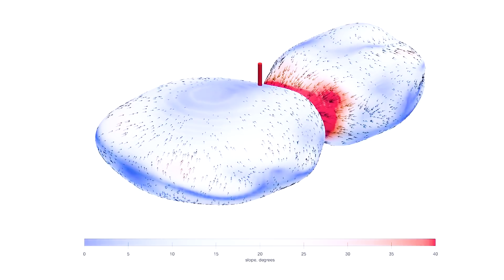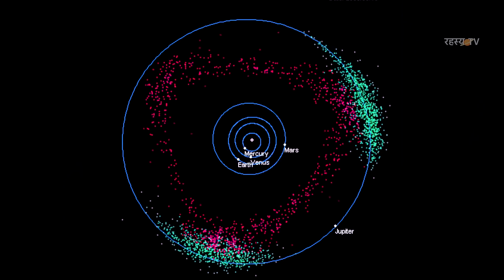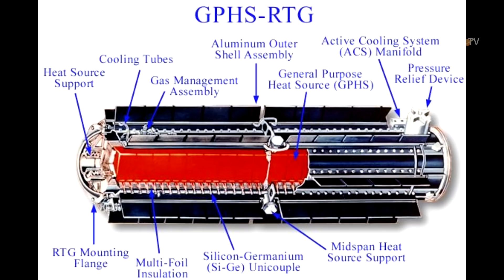New Horizons मिशन ने ली Voyager की तस्वीरें | NASA New Horizons snaps photo of Voyager 1 hindi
To celebrate the achievement of crossing the 50 AU mark, NASA's New Horizons has captured a picture of Voyager 1, the farthest manmade object in space. Launched in 2006 to explore Pluto, New Horizons is now more than 5 billion miles away from us. At this distance, even signals take seven hours to reach the spacecraft.

Calibrated to study the faint Pluto, New Horizons could not look back at the Solar System just like Voyager 1 did in its 1990 Family Portrait. But, the team of New Horizons did something even more incredible: They captured the distant cousin of New Horizons, Voyager 1 spacecraft from 100 AU!